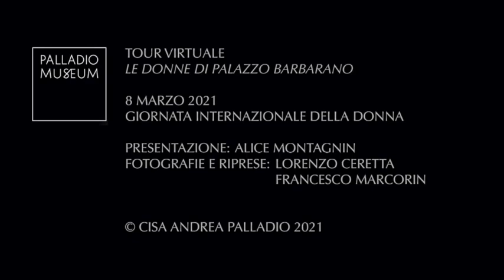Le donne di palazzo Barbarano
tour virtuale in occasione della Giornata Internazionale della Donna, 8 marzo 2021.

La nostra stagista Alice Montagnin vi accompagna in un itinerario al femminile negli spazi di palazzo Barbarano. Di sala in sala, potrete ascoltare una serie di storie: storie di donne reali e immaginarie, protagoniste della tradizione classica e tanto care ai pittori del Cinquecento.
Il tutto, riscoprendo gli usi e costumi dell’epoca e le funzioni dei vari ambienti del palazzo, tra quotidianità e mito.